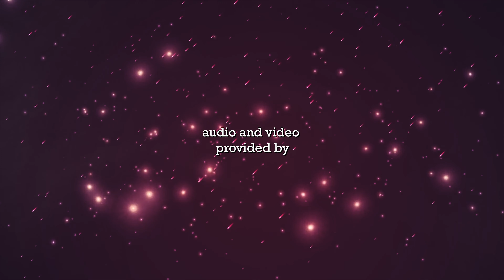Rule The World - Sweetener World Tour - Mini Edit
click below for  • exclusive content, digital store, social links & more! •

Since 2012, Filmed By You has brought the live concert experience to your home. This channel and all it's content is solely created by me. Each video takes a lot of time and care so I appreciate anyone who has had a kind word to say or compliment on my work!

Every Filmed By You fan is an angel to me! 💙

✨Any subscriptions, likes, follows & support mean the absolute world!✨ .

click below for my digital store!